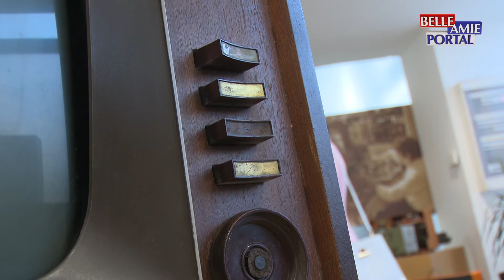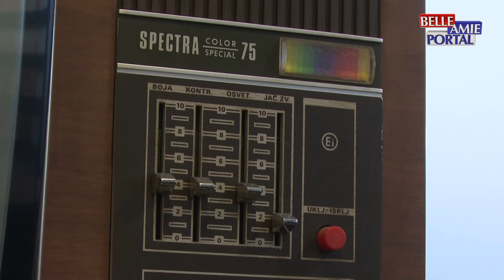Evropska noć muzeja ove godine je obeležena i u Nišu na desetak lokacija